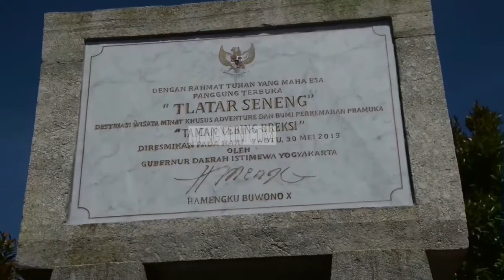Tebing Breksi, Destinasi Wisata Warisan Geologi di Ujung Joga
Di tempat wisata yang satu ini tanda masuknya "suka-suka", gak ada tarif khusus. Selain itu kamu bisa bikin foto yang sangat epic di setiap sudutnya. Kamu juga bisa lihat Candi Prambanan dan kota jogja dari ketinggian. Jejakkan kakimu di TebingBreksi ini, nikmati suguhan warisan geologi yang luar biasa. come on !!!